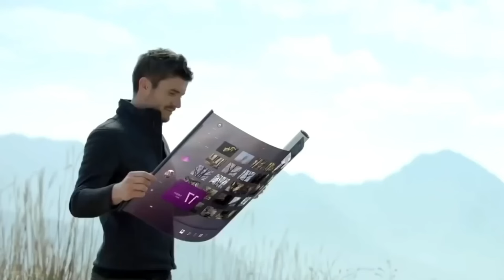Here's Why The Panama Canal Is Drying Up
In the 1880s Ferdinand de Lesseps who is also known for his role in the construction of the Suez Canal, was the initiator behind the first significant attempt to build the Panama Canal. His ambitious plan had to go through multiple challenges, which included diseases like Malaria and yellow fever, financial conditions, and a challenging landscape. Regardless of all the efforts, the project crumbled due to mismanagement and engineering issues. Right after the failure of the French attempt, the United States took over the construction of the Canal. Under the direction of President Theodore Roosevelt, in 1904 the United States set about to work on the most progressive infrastructure projects of that time.

This project was not only a demonstration of American engineering mastery but also a strategy to facilitate marine mobility and gave a push to the American influence in the West.
The creation of this canal was a great endeavor that faced many engineering challenges. The route of the passageway passed through dense rainforests, swamps, and mountains which required extensive digging and heavy machinery. To deal with the naturally occurring problems the crew decided on innovative strategies like steam shovels, a system of locks that raised and lowered the ship to the different elevations of the 50-mile-long passageway.

The most notable challenge was to control the threat of tropical diseases like Malaria and yellow fever because it was affecting the workforce. It was under the direction of Chief Sanitary Officer Dr. William C. Gorgas that the situation was dealt with promptly. He introduced aggressive measures which included improvement of better sanitary practices and complete eradication of mosquito breeding grounds. As a result of these efforts, the workers' health and well-being were secured which contributed to the successful completion of this project.